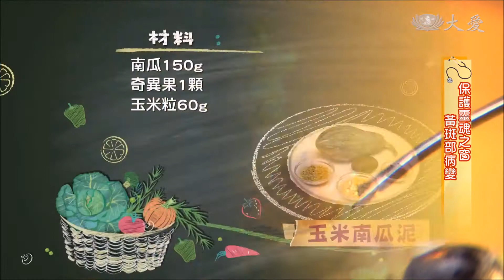Mashed Pumpkin with Corn (玉米南瓜泥)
Ingredients:
150g pumpkins
1 kiwifruit
60g sweet corns
40g raisins
15g crushed nuts
Blueberries
15g brown sugar

Directions:
1.Stir-fry crushed nuts until fragrant. Dice kiwifruit and chop raisins.
2.Steam pumpkins until cooked. Heat in a pan while mixing in sweet corns, chopped raisins, brown sugar and diced kiwifruit.
3.Serve with crushed nuts and blueberries.

Tzu Chi Culture and Communication Foundation